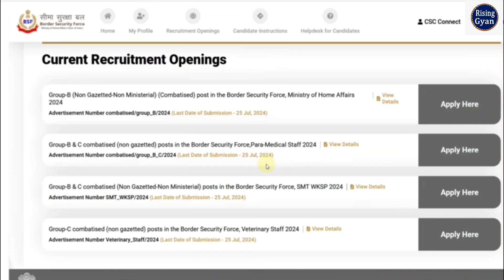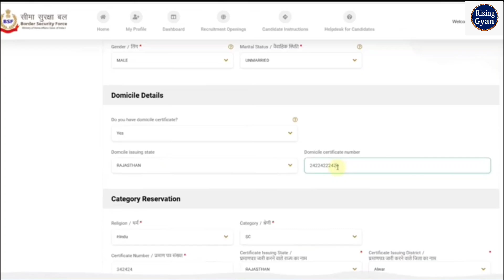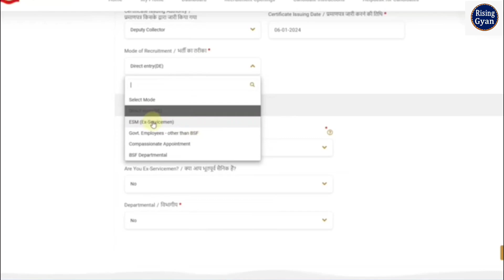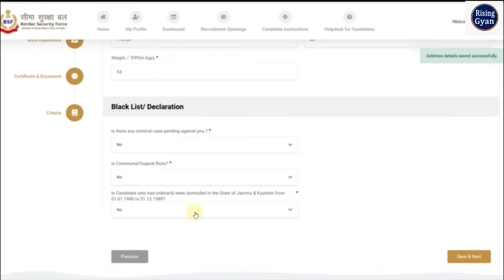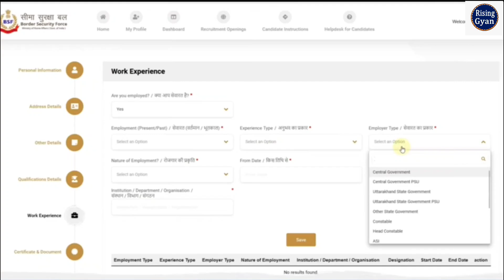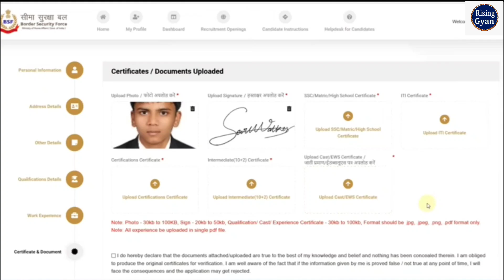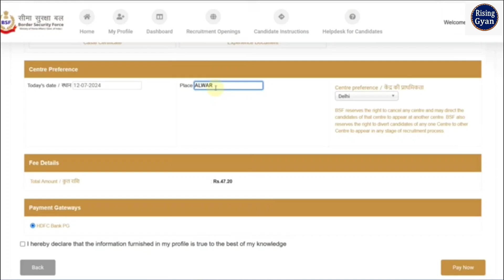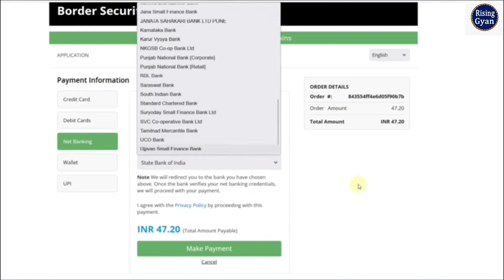BSF Constable Online Form 2024 Kaise Bhare ✅ How to Fill BSF Group B & C Online Form 2024 Apply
In this Video we discuss BSF Constable Online Form 2024 Kaise Bhare and How to Fill BSF Group B & C Online Form 2024 Apply

BSF Constable Online Form 2024 Kaise Bhare
 How to Fill BSF Constable Online Form 2024
How to Apply BSF Constable Online Form 2024 BSF Constable Form 2024
BSF Online Form 2024 Kaise Bhare
How to Fill BSF Online Form 2024
 How to Apply BSF Online Form 2024
 BSF Form 2024
 BSF Form Fill up 2024
 BSF Form 2024 Apply
 Risinggyan
 BSF Group B & C Online Form 2024
 BSF Group B & C Online Form 2024 Apply